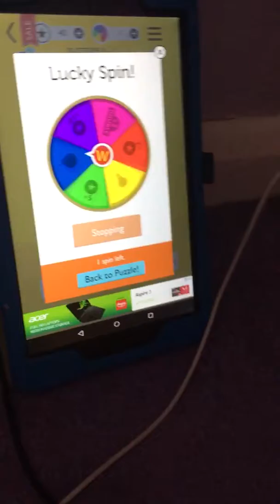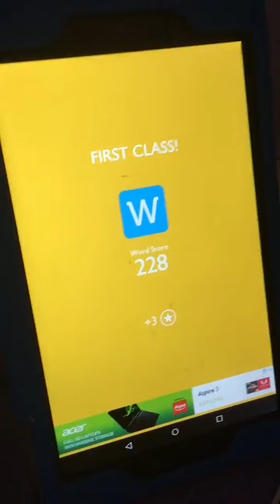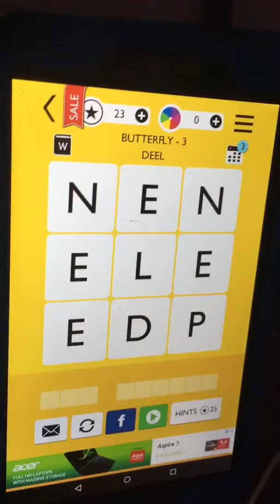Word trek 17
Butterfly-1- Butterfly-3 (didn’t complete Butterfly-3.)